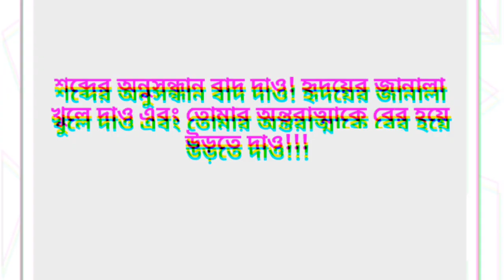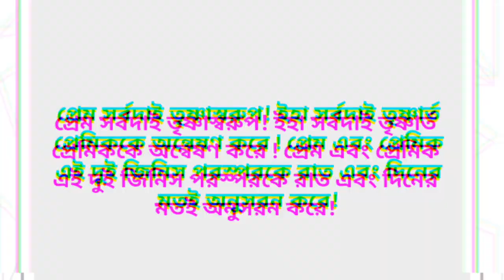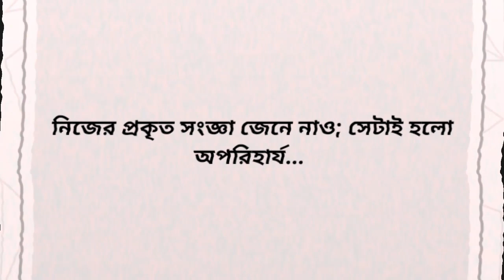আপনা থেকে বিমুখ হয়ো না স্রষ্টা তোমার কাছেই আছে